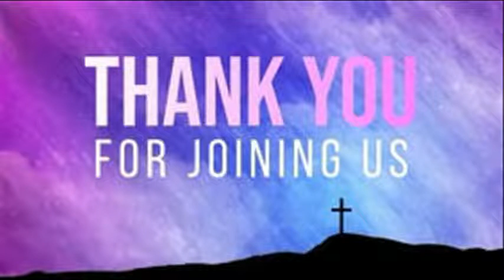“Awaken By The Perishing” Pastor Levi Burcham